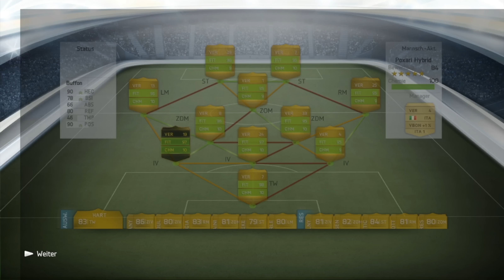MEISTERSCHAFT | Liga 3 - Let's Play FIFA 14 Ultimate Team #060 [PS3] [4K]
Let's Play FIFA 14 Ultimate Team [Deutsch/German]
►►►Weitere Informationen:

Wenn Dir das Video gefällt, hinterlasse doch
bitte einen Like und einen Kommentar ☺

►Du willst gegen mich spielen?:
○ Geht momentan nur sehr sehr schwer, da wirklich extrem viele Leute fragen